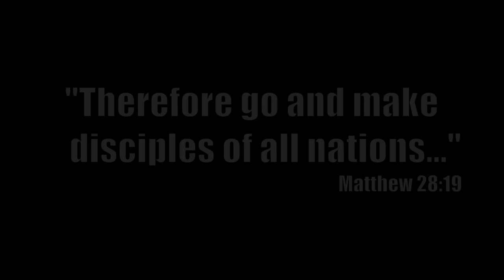Christafari - Jump High Like a Maasai (Official Music Video)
We praise the Lord for the 6,490 professions of faith that we witnessed on this three-week mission trip! The majority of this video was shot during over three days while we were ministering to the Maasai tribe in the remote foothills of Mt. Kilimanjaro on the border of Tanzania. Here are more details on this trip:

Our eyes were full of tears as we were greeted by the tribeswomen, singing and dancing as they welcomed us. We used generators for power but it was a daunting task to bring an entire sound-system and massive stage setup to the middle of nowhere.

It also became clear that an outreach concert alone would not be enough to attract these cattle-herding nomads. Since the Maasai are notorious for being some of the highest jumpers in the world, we spread the word across the African savannah that we were holding a jumping contest and would be giving away a goat, calf, and cow to the 3 highest jumpers. The word spread like wildfire!

Thanks to the support of our donors and prayer partners, we also set out to feed the whole tribe, having no idea that this would entail buying a cow and watching them slaughter and butcher it. It was quite an experience watching some of the warriors eat the meat raw and even drink the warm blood! We were truly at the ends of the earth!

The first day was incredible and we drew a large crowd for the outreach concert, but by the time the gospel message was preached, all the men in the tribe had left to tend their cattle. However, we did see all the women and children surrender their lives to Christ! The next day we were determined to present the Gospel to the men as well and so we held off the jumping contest until right after the Gospel message. We were overwhelmed by the response! Every man raised his hand and prayed the Sinner’s Prayer!

"Therefore go and make disciples of all nations..." (Matthew 28:19a)

This is the Official Music Video for "Jump High Like a Maasai" from Christafari's "Hearts of Fire" CD.

Filmed in#Kenya It features real footage captured during our three-week tour of Kenya in 2017.

Support musicianaries and get Christafari's "Hearts of Fire" album or wherever music is sold or streamed today.
LYRICS:

Kepha and Shoeshine Buoy:
Ay jambo kakangu bana (Hello my brother) / Ahh sijambo bana, sijambo (I am well my friend, I am well) / Habari yako bana, uko vipi? (How're you friend, how're you doing?) What is that? A Helicopter? / Yes Helicopter. / Ahh, Carrying what? / Missionaries… ahh coming to Africa to spread the gospel in (the name of) Yesu Kristo (Jesus Christ) / Ahh messengers of Christ. / That’s right, you got it yes. / Awesome, awesome! / Yeah Christafari. / Ohh, apo sawa, apo sawa (That's great, that's great).

INTRO:
This is how we do what we do, what we do
This is how we do what we do (REPEAT)
This is how we do when we go to the show
Every single night we preach the gospel
This is how we do when we’re upon the flow (of the Holy Spirit)

PRE-CHORUS:
Jump, jump, jump high like a Maasai
Swing (your hands) faster like a helicopter (2X)

CHORUS:
Go, go into the world (Mark 16:15)
Go into all the nations (Psalm 96:3)
Go until all have heard
Go make a proclamation
Go, go into the world
Go into all the nations (Matt 28:19)

On your mark, get set
Ready, steady… ready, steady
Ready steady go!
(PRE-CHORUS)
(CHORUS)

So put your hands to the front and give glory to Christ—CHRIST!
Put your hands to the front and shine up your lights—LIGHT! (REPEAT)
Let me see your lights!
Now put your hands in the air and let me see those lights--LIGHT!
So just turn on your phone and shine it up bright--LIGHT!
Because a city on a hilltop cannot hide in the night--LIGHT!
So let’s take it to the world and let me see your lights!
(INTRO)
(PRE-CHORUS)
(CHORUS)

Every day unashamed we proclaim Jesus’ name
And no matter what the cost
And we fight for the lost
We’ve come to bring them into the Kingdom
Into the realm of His living Grace
Bring them into the Kingdom
And then we worship His holy name!

Ayo ayo owa (repeat)
This is the greatest of commissions
This I need you to know
No this is not the “Great Suggestion”
Lord Jesus commands us to go--GO!
CREDITS:
Directed and edited by Javier Del Cid
Produced by Mark Mohr for Rank & File Film Co.
Drone shots by Kokan

Special thanks to Kepha, Shoeshine Buoy, TuneDem Band, Kokan and Jesus Loves You Ministries.

(You may not legally re-post this video on YouTube)